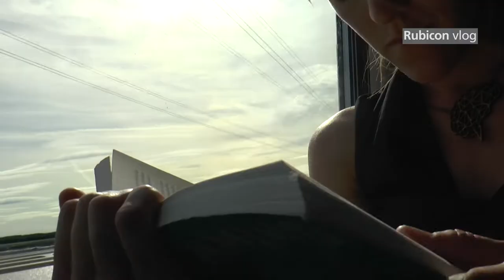Vlog 1. Eline van der Kruk - De verhuizing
Met de Rubicon beurs kunnen onderzoekers in het buitenland ervaring opdoen. Zo ook Eline van der Kruk. Volg in deze vlog haar reis naar het Imperial College in London.